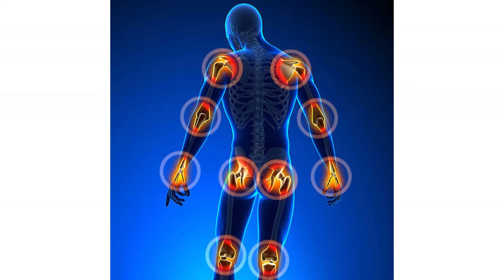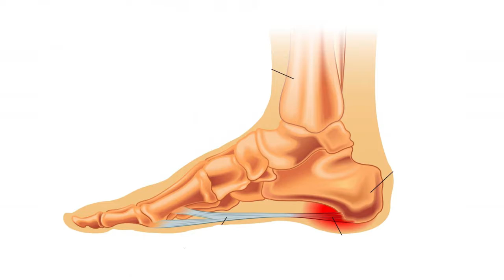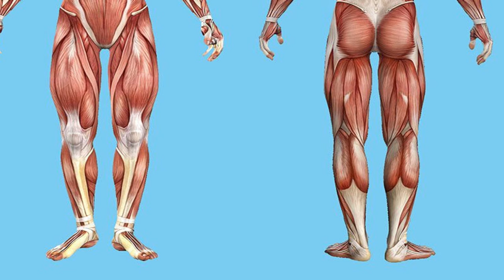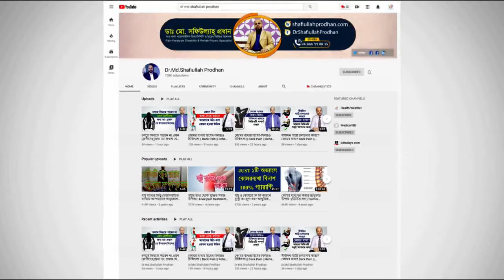রমজানে কোন ধরনের ব্যথা বেদনায় ভুগতে পারেন ও এর সহজ সমাধান কি জানুন || Pain Relief Tips For Ramadan